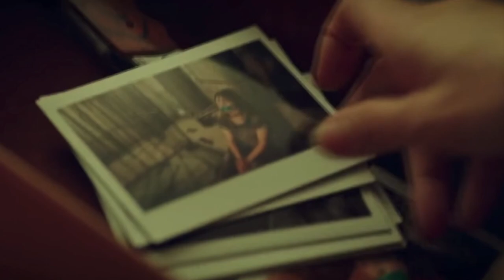Baek Hee Sung - Game of Survival [ Flower of Evil FMV]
Drama: Flower of Evil